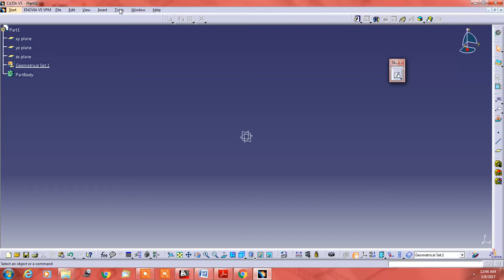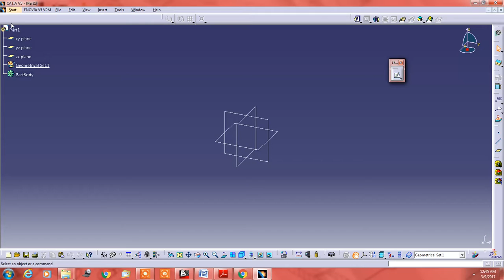How to Enlarge a Plane Size in CATIA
Hello Designer! Here u can Learn..
how to increase Size of Plane in CATIA.